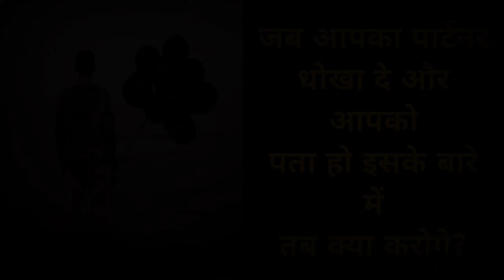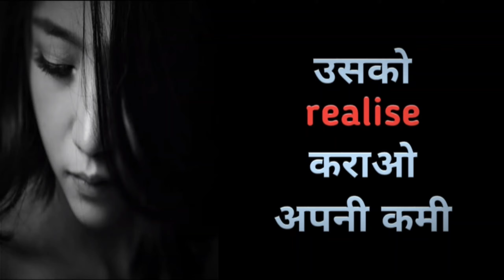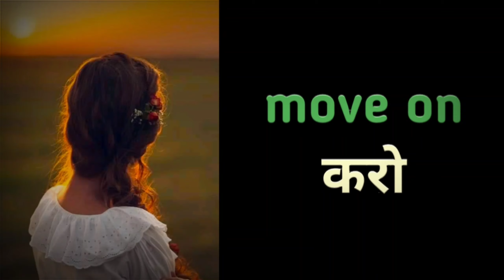Jab apko pata hai aap dhoke me ho tab kya karoge?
Hello dosto, aajka video bohot important hai. Pura dekhna video ko skip mat karna taki aap acche se samajh sako. Video ko banane ka maksad hai ki aap sabki help ho sake.

My video link below✓

lovetips& tricks

Stay safe 🤗